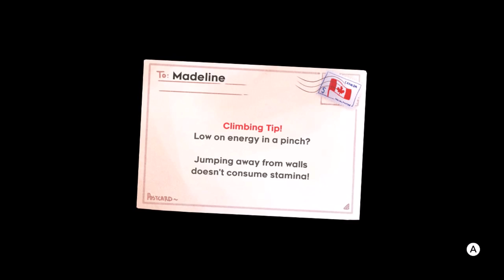Floating Feather ~ Let's Play Celeste (Part 04) - TheNintenDudes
Hello and welcome back to Celeste! Last time we met the kind and humble ghost of Oshiro and narrowly avoided his wrath in our first boss fight of the playthrough, but not before we did some light cleaning for him! Today we continue into the Golden Ridge, Jason's favorite chapter.